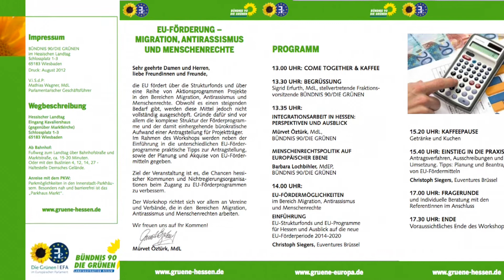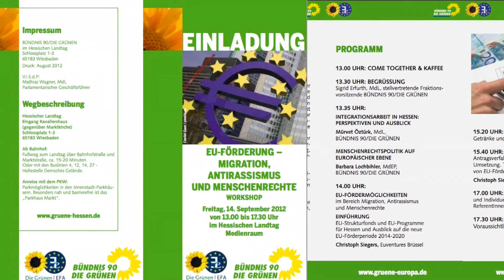Christoph Siegers (Euventures) EU-Fördermöglichkeiten (3)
EU-Förderung -- Migration, Antirassismus und Menschenrechte
Workshop, 14. September 2012
Veranstaltet von: Landtagsfraktion
die EU fördert über die Strukturfonds und über eine Reihe von Aktionsprogrammen Projekte in den Bereichen Migration, Antirassismus und Menschenrechte. Obwohl es einen steigenden Bedarf gibt, werden diese Mittel jedoch nicht vollständig ausgeschöpft. Gründe dafür sind vor allem die komplexe Struktur der Förderprogramme und der damit einhergehende bürokratische Aufwand einer Antragstellung für Projektträger.